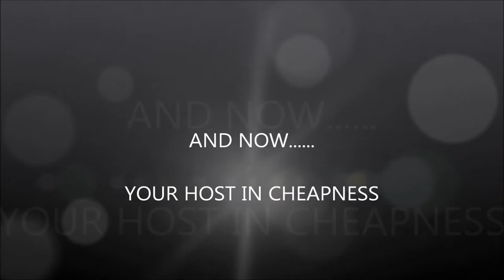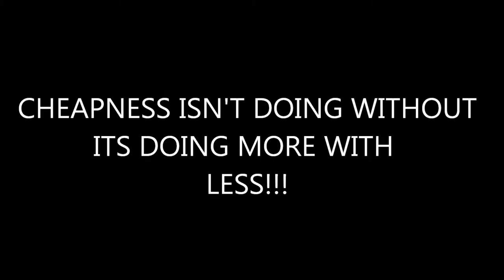WELCOME TO CHEAPSKATIVISM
WELCOME TO CHEAPSKATIVISM your #1 resource for how to get the things You want in life WITHOUT paying ALL of your hard earned money to get them!

Here you will find out how to things we pay dearly to get for cheap and sometimes even FREE!

BE INFORMED ON HOW TO KEEP YOUR MONEY IN ***YOUR*** POCKET!!!